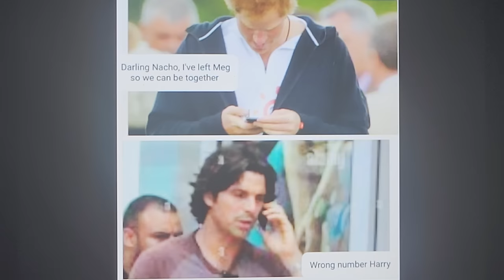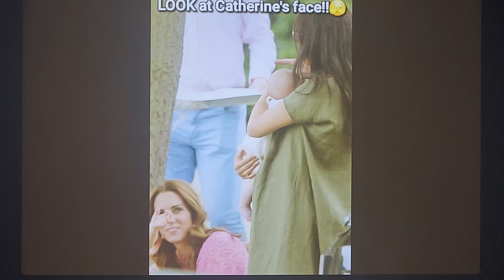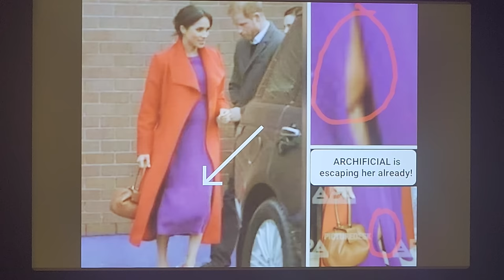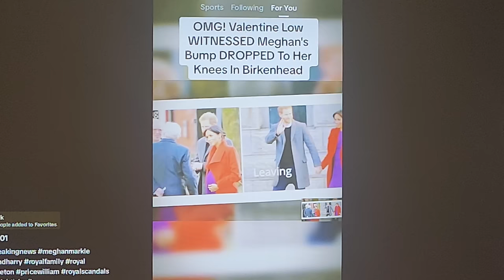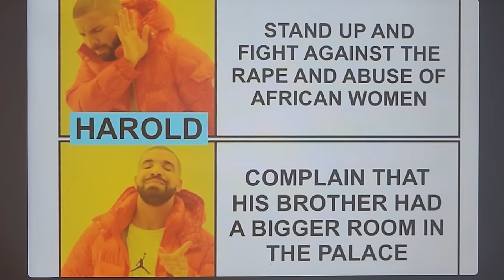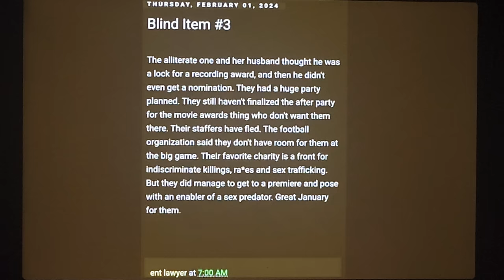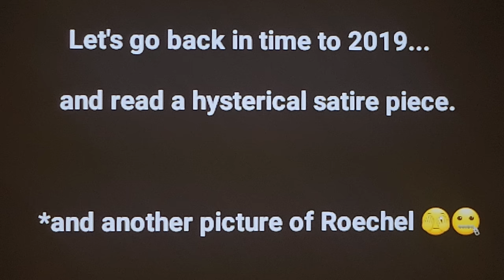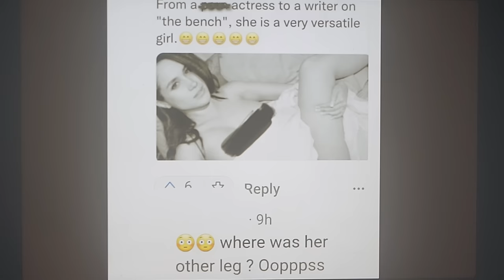THE HARKLE FAMILY CIRCUS:Does it EVER end with these two FOOLS?🙄BIG show inside,free entry!😂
The craziness never ends with these two idiots! Another video jam-packed with everything we all love! New pics, juicy online gossip (facts?), rare clips, awesome reads, and absolutely hysterical commercials! This was one of my favorite videos! Have fun!👍🏼💝